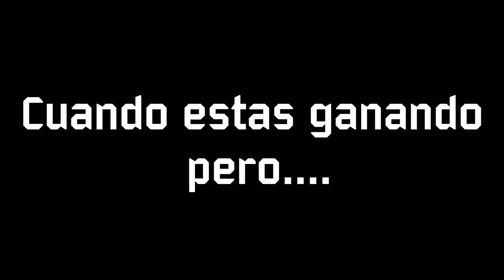Nunca pierdas la Fe!! Rocket League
Bueno gente de Youtube espero que os guste el nuevo vídeo de Black Ops 3 si por fin Black Ops 3 espero que os guste ya sabéis para mas podéis seguidme en: